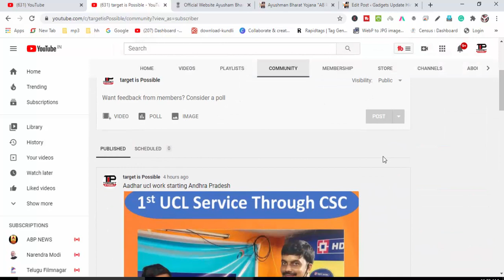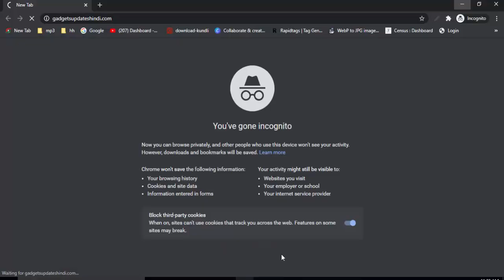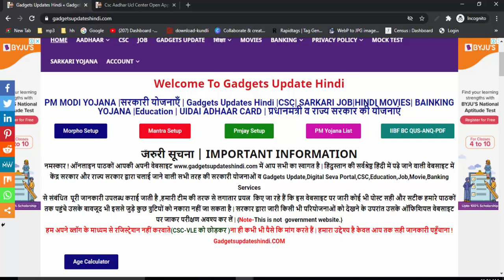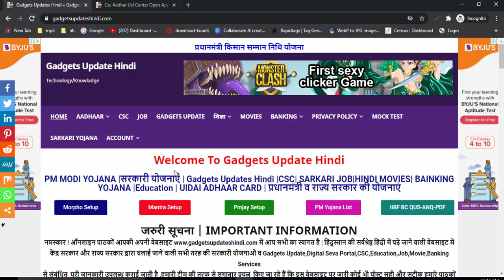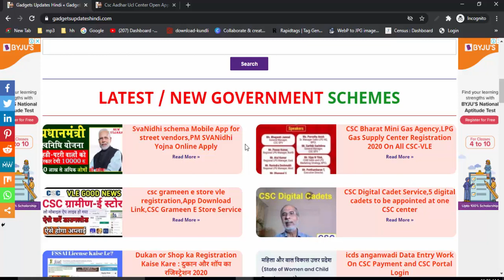csc how to update aadhaar ucl Demographic Update through Update Client Live on csc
हमारे टेलीग्राम ग्रुप से जुड़े csc how to update aadhaar ucl Demographic Update through Update Client Live on csc